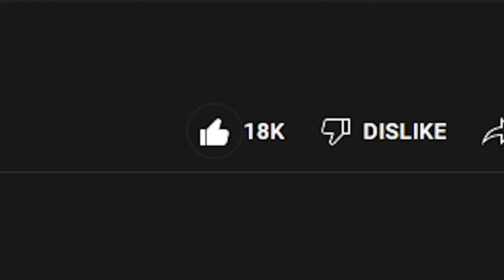HOW to FLY in Roblox Brookhaven 🏡RP *UPDATED* (LEGIT)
Today I am legit showing you guys HOW TO FLY in Roblox Brookhaven 🏡RP! I hope you can use these hacks/glitches for yourself and show them off to friends! Also enjoy the funny moments and trolling in the video!